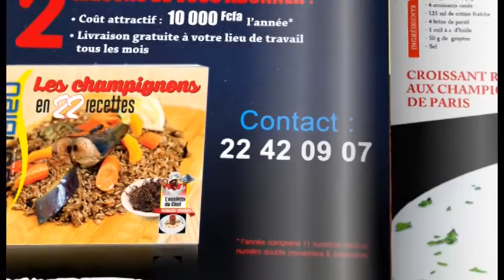CORDON BLEU - GAUFRES DE LIÈGE